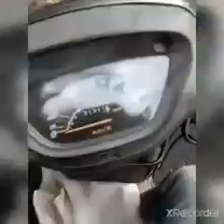road is going on#tourism#how to drive#bike#scooty scooter with gear Root for voot#best scenery#news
How to make#hd#powerful#thumbails#in hindi happy new year#good status hd best live free alltech connect

Mi Notebook Horizon Edition 14 Intel Core

Friends  in this time sabhi ke pass(maximum) smart phone hain and sabhi apna channel bnana chahte hai
Sbko vdo dekhna pasand hai
Dosto aaj ke samay main commercial break(add) aur Risk lena jaroori hai

Friends  ek vedio Banane  main bahut mehnat aur time lagta hai so
Comments jarror karein

Hanste rahiye download the vedio
Be happy  with New year

डिजिटल दुनिया में free में  सार्टिफिकेट पायें
चैनल alltech connect 🇮🇳🙏सबस्क्राईब करें

👉Touch the link,download  the vedio
And get digital certificate

wednesday ganesh mantra
you tube
khayal rakha kar
temporary pyar

jija sala aur Chrishmas
# sisters rich vs Normal

bada # bran# kar # ani

mirchi lagi to
good morning
punjabi song
salman khan
mini foods
#52 gaj ka saaman
# childhood Dreams
try not to laugh
# fair
# time
#.com #. #.in
# Sony
gana # hi#
# jan
# many
# man
man ki